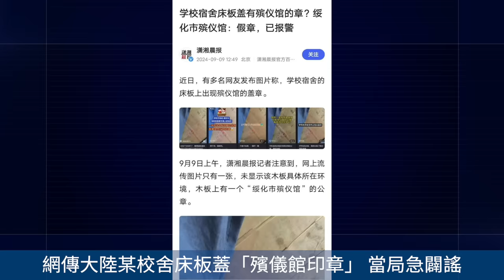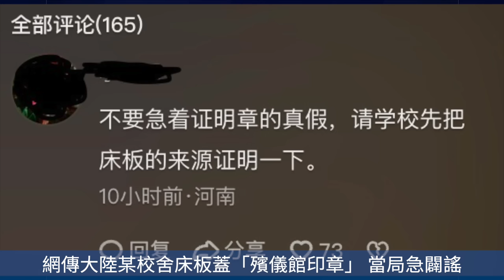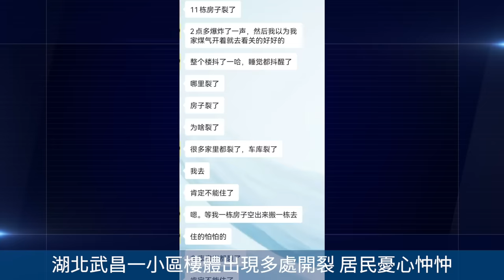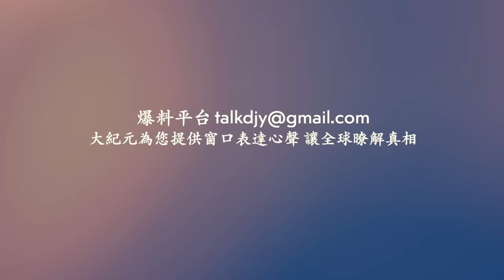雲南突發泥石流 掩埋大量房屋！湖北武昌一小區樓體出現多處開裂 ！網傳大陸某校舍床板蓋「殯儀館印章」！內蒙古天空出現大片黑雲 遮住半邊天 ！網絡視頻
相關文章：
瘮人！ 網傳大陸某校舍床板蓋「殯儀館印章」
央視宣傳盤錦稻田蟹涉假 千萬粉絲網紅曝內情
Line：@puritang
❤️ 留下Email，訂閱大紀元電子報！
1. 秉承普世價值，堅持獨立的原則，維護民眾的知情權，捍衛新聞自由，提倡信仰自由、言論自由、集會自由，尊重人權。
2. 為真相護航，為沉默發聲，始終將讀者的利益放在首位。